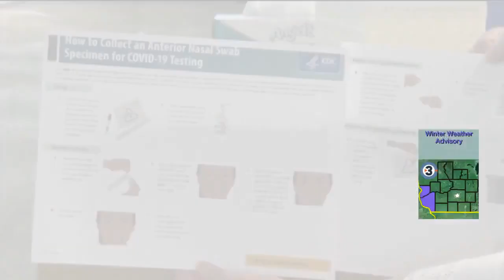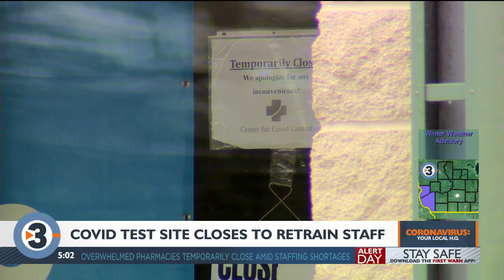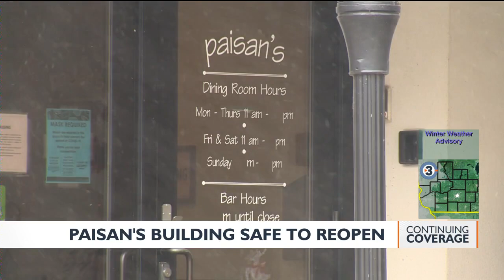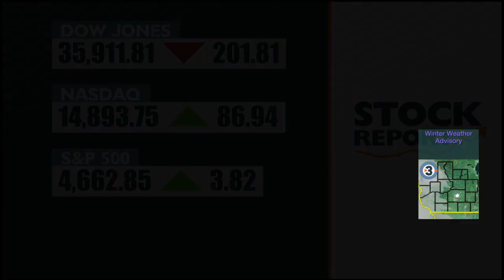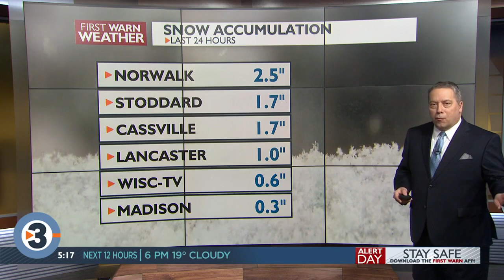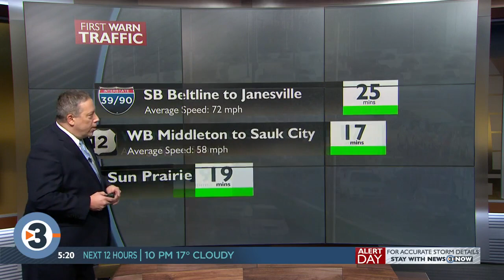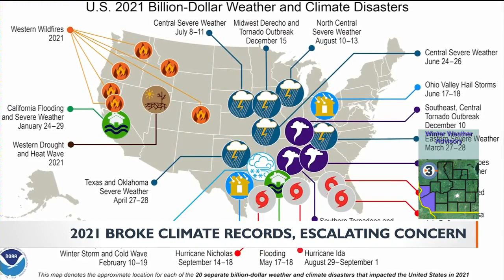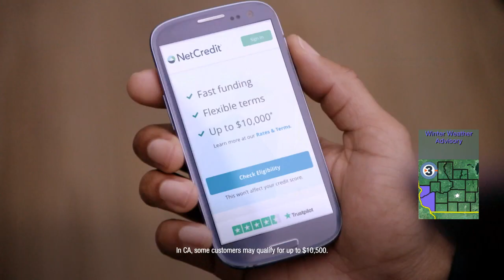News 3 Now at Five: January 14, 2022